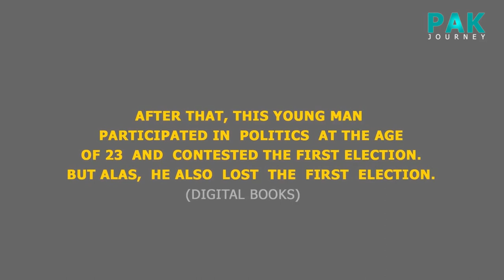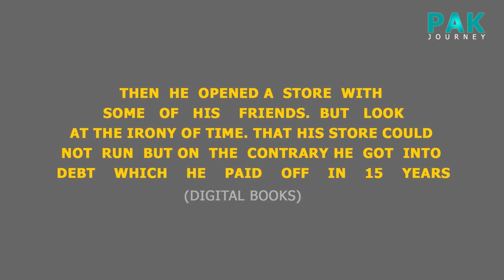Abraham Lincoln Story, Pak Journey, Muhammad Kashif Javed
Abraham Lincoln (/ˈlɪŋkən/; February 12, 1809 – April 15, 1865) was an American lawyer and statesman who served as the 16th president of the United States from 1861 until his assassination in 1865. Lincoln led the nation through the American Civil War, the country's greatest moral, cultural, constitutional, and political crisis. He succeeded in preserving the Union, abolishing slavery, bolstering the federal government, and modernizing the U.S. economy.

Lincoln was born into poverty in a log cabin and was raised on the frontier primarily in Indiana. He was self-educated and became a lawyer, Whig Party leader, Illinois state legislator, and U.S. Congressman from Illinois. In 1849, he returned to his law practice but became vexed by the opening of additional lands to slavery as a result of the Kansas–Nebraska Act. He reentered politics in 1854, becoming a leader in the new Republican Party, and he reached a national audience in the 1858 debates against Stephen Douglas. Lincoln ran for President in 1860, sweeping the North in victory. Pro-slavery elements in the South equated his success with the North's rejection of their right to practice slavery, and southern states began seceding from the Union. To secure its independence, the new Confederate States fired on Fort Sumter, a U.S. fort in the South, and Lincoln called up forces to suppress the rebellion and restore the Union.

Lincoln, a moderate Republican, had to navigate a contentious array of factions with friends and opponents from both the Democratic and Republican parties. His allies, the War Democrats and the Radical Republicans, demanded harsh treatment of the Southern Confederates. Anti-war Democrats (called "Copperheads") despised Lincoln, and irreconcilable pro-Confederate elements plotted his assassination. He managed the factions by exploiting their mutual enmity, by carefully distributing political patronage, and by appealing to the American people. His Gettysburg Address appealed to nationalistic, republican, egalitarian, libertarian, and democratic sentiments. Lincoln scrutinized the strategy and tactics in the war effort, including the selection of generals and the naval blockade of the South's trade. He suspended habeas corpus, and he averted British intervention by defusing the Trent Affair. He engineered the end to slavery with his Emancipation Proclamation and his order that the Army protect and recruit former slaves. He also encouraged border states to outlaw slavery, and promoted the Thirteenth Amendment to the United States Constitution, which outlawed slavery across the country.

Lincoln managed his own successful re-election campaign. He sought to heal the war-torn nation through reconciliation. On April 14, 1865, just days after the war's end at Appomattox, he was attending a play at Ford's Theatre in Washington, D.C., with his wife Mary when he was fatally shot by Confederate sympathizer John Wilkes Booth. Lincoln is remembered as a martyr and hero of the United States and is consistently ranked as one of the greatest presidents in American history.

Pak Journey Channel Lets help each other to build a better world with knowledge and truth.
                                           _Pak Journey Team_
Dir/Writer: *Abbas Yahya*
Editor: *Muhammad*
Social Media Head: *Toqeer Ahmad*
Explorer: *Malik Saqib*
Host: *Muhammad Kashif Javed*
Contect Us